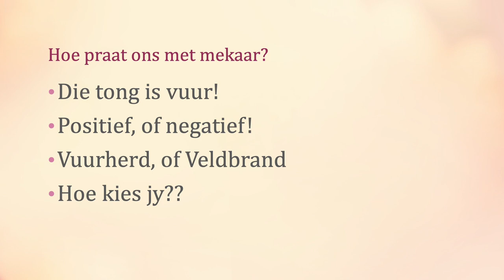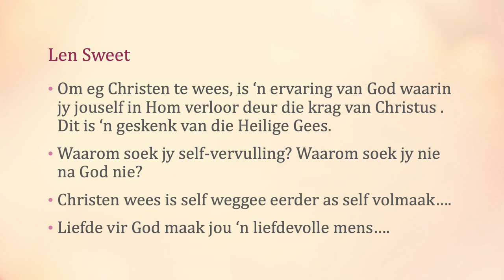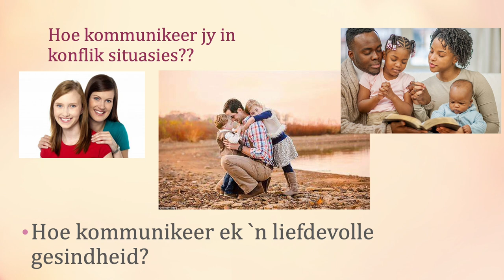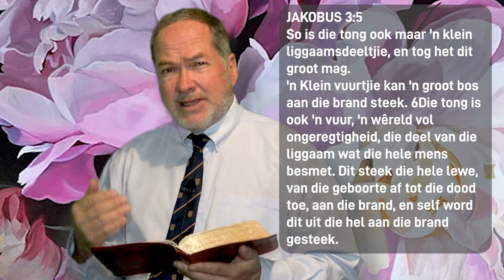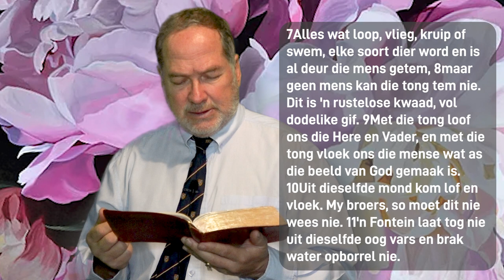KRUIN Digitale Erediens: Moedersdag, Dr.Danie Malan 20220508